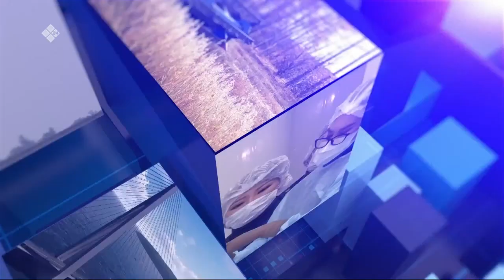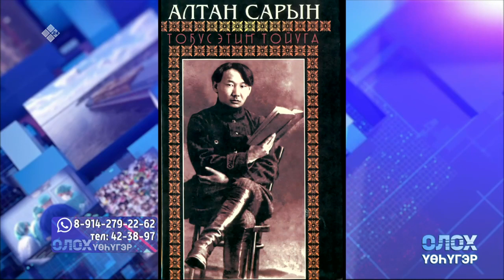«Олох үөһүгэр» биэриигэ: төрөөбүт тылбыт сайдарын хайдах ситиһэбит? (14.02.23)